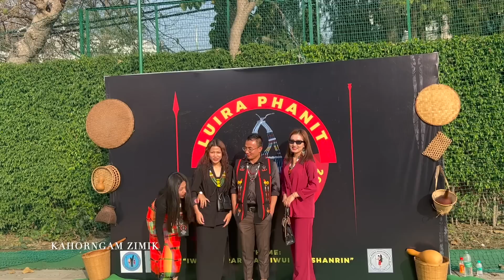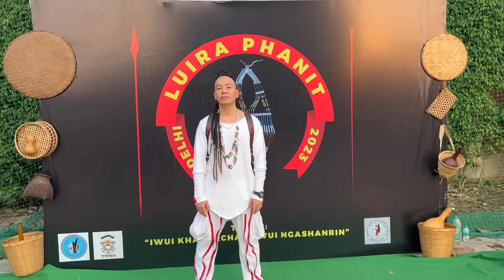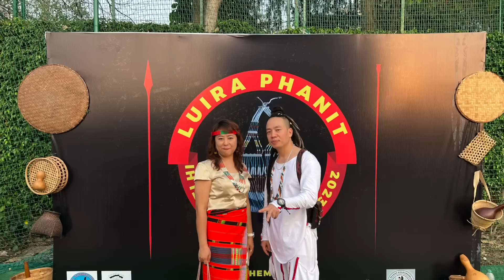TANGKHUL NAGAS IN DELHI CELEBRATE LUIRA PHANIT, 2023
TANGKHUL NAGAS IN DELHI CELEBRATE LUIRA PHANIT, 2023. JOINTLY ORGANIZED BY TANGKHUL KATAMNAO LONG DELHI, TANGKHUL NGARUMSAK LONG DELHI & TANGKHUL NAGA SOCIETY DELHI ON 25TH MARCH, 2023. VENUE: SAHODAY SENIOR SECONDARY SCHOOL HAUZ KHAZ, NEW DELHI